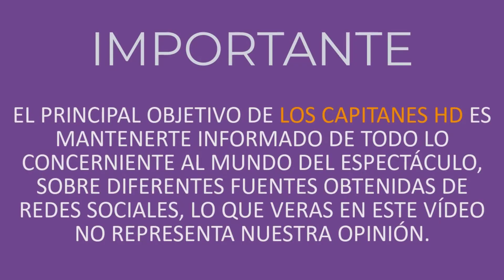Ángela Aguilar de luto a causa del Covid-19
Con un desgarrador mensaje que publicó en sus redes, la cantante despidió a uno de sus colaboradores.

Aunque las condiciones epidemiológicas comienzan a cambiar favorablemente en nuestro país, la pandemia por Covid-19 no ha terminado y lamentablemente sigue cobrando vidas.

La mortalidad del virus alcanzó a la familia Aguilar, especialmente a la menor de sus integrantes, Ángela; quien está de luto tras la pérdida de un ser querido y miembro de su equipo de trabajo.